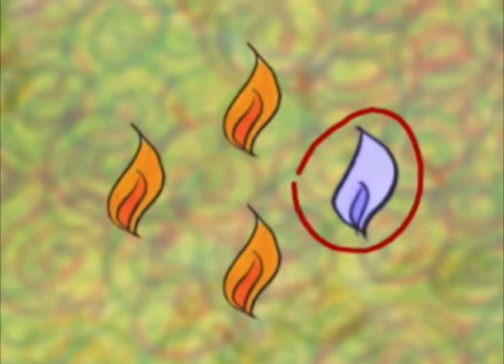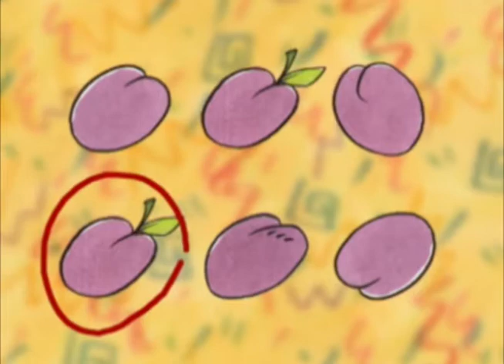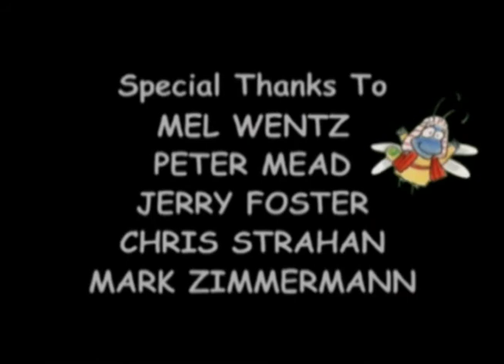The Bedbug Bible Gang | Episode 19 | The Pentecost Party | Lanette Marquardt | David Mead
It's a pentecost party and the Holy Spirit is the guest of honor. Get on the guestlist and enjoy these bedbug-approved treats from the Bible.

Hello! And welcome to the Bedbug Bible Gang Pentecost Party! The bedbugs are buzzing with excitement to share their favorite stories about the Holy Spirit!  This fun-filled show tells the tales of the First Pentecost, The Fruits of the Spirit, and Philip and the Ethiopian. Along the way there are songs to sing and great games to play. So, let's all get fired up for The Bedbug Bible Gang Pentecost Party!  This delightful program combines 3-D computer animation with illustrations and live-action puppets.  Recommended for ages 3-8.